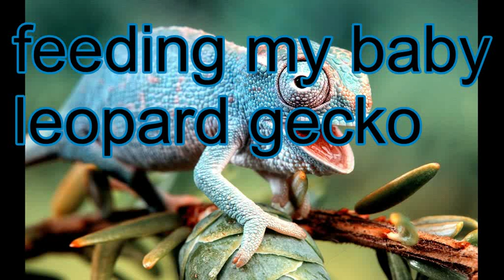baby leopard gecko eating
this is my normal baby leopard gecko names killion eating his food i just managed to catch it on cam for you guys